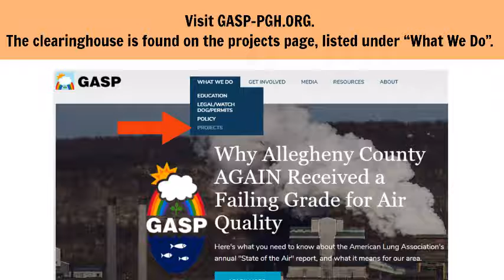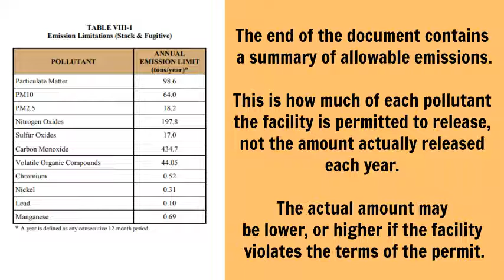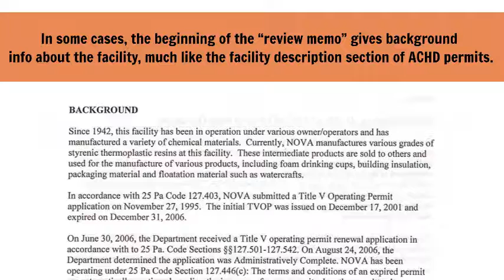GASP Title V Clearinghouse & How It Can Help You Understand Air Pollution Sources Near You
The Group Against Smog and Pollution (GASP) created a tool that allows you to view what facilities in your community are major air polluters, what they emit, and more. This video explains how to best utilize the tool.